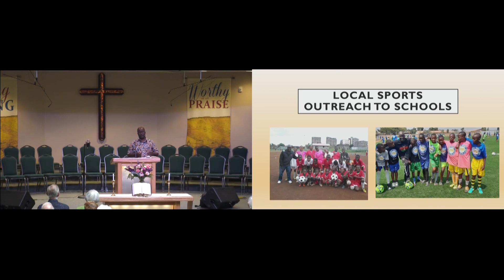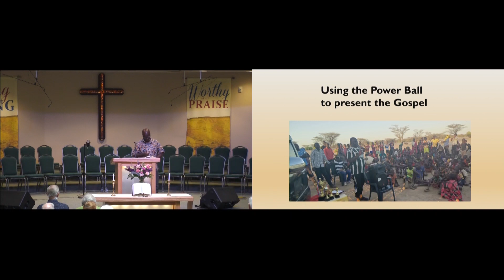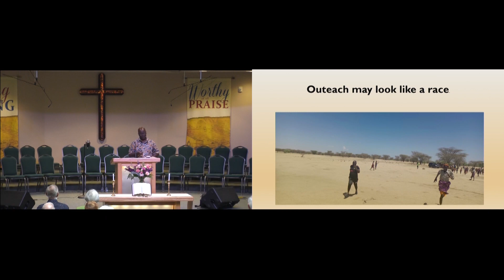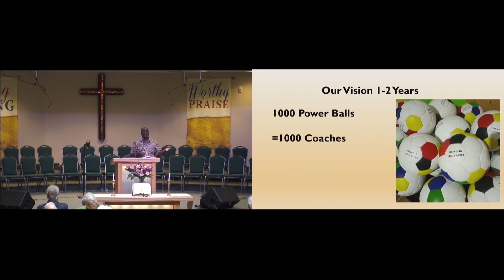April 21, 2024 Sermon